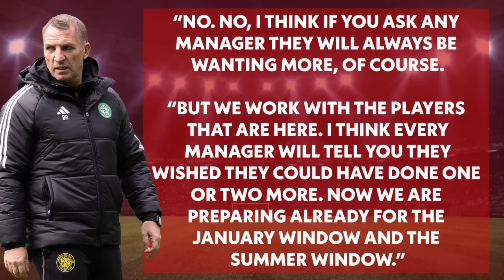Will Rangers Defy Their Critics? | The Football Show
Can Rangers keep winning? Also on The Football Show: Rangers 1-0 Real Betis reaction; Brendan Rogers on Celtic's financial health; Livingston v Celtic preview; Stuart Kettlewell believes Rangers will be Motherwell FC's hardest test this season; Rangers v Motherwell; Steven Robinson on St Mirren v Hearts; Aberdeen v Ross County prediction; Hibernian v St Johnstone predictions and much more!

The Football Show Highlights:

00:00 Intro
01:14 Rangers 1-0 Real Betis reaction
05:52 Eintracht Frankfurt 2-1 Aberdeen FC reaction
08:05 Feyenoord 2-0 Celtic reaction
13:28 England Women's v Scotland Women's
17:49 Livingston v Celtic predictions
24:16 Rangers v Motherwell FC predictions
27:49 St Mirren v Hearts FC predictions
34:02 Hibernian v St Johnstone
37:54 Aberdeen v Ross County
42:31 Dundee v Kilmarnock
45:28 Inverness Caledonian Thistle FC
50:22 Ange Postecoglou Spurs
52:33 English Premiership fixtures
53:00 Arsenal v Spurs prediction
56:46 PLZ Soccer Predictor